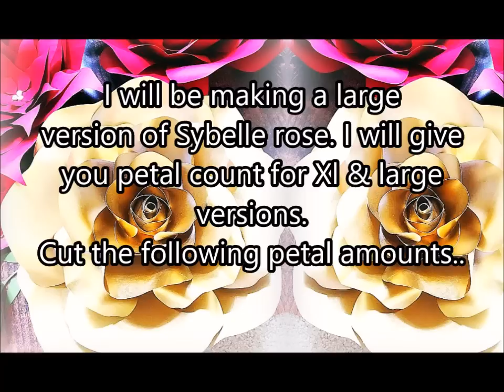Gold Paper Rose- Sybelle Style Rose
How to make gold paper flowers. DIY paper roses. Step by step instructions.
Sybelle measurements: width x height in inches
Extra large petal: 8.5 x 8.5
Large petal: 5.5 x 6.5
Medium petal: 4.5 x 5
Small petal: 4 x 4.5
Center - 4.5 x 4.5
Direct link to templates: